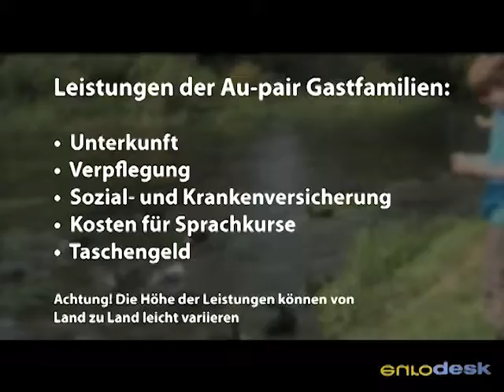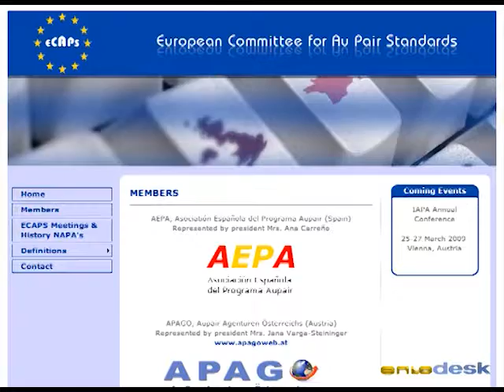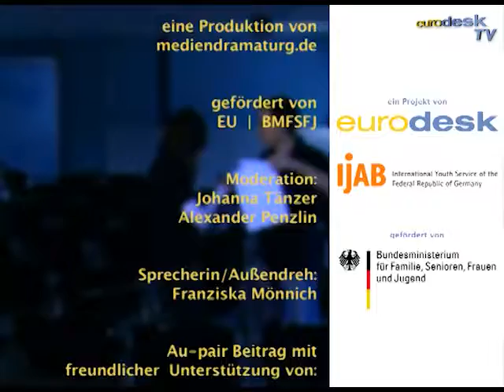Aupair (eurodeskTV)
Video je v pôvodnom znení v angličtine.